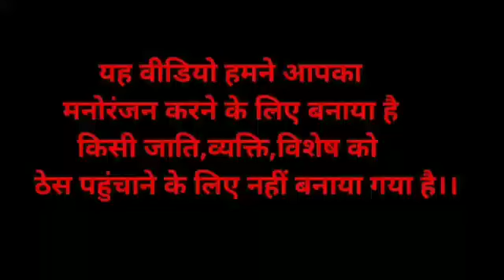🛑भाग - 1 हिरण्यकश्यप और श्री यादे की कहानी || marwadi baat || हुंकारे बात || रावजी की बात